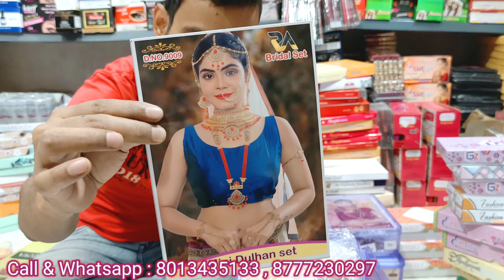Artificial & Imitation Jewellery Wholesale Market | Kolkata Barabazar Jewellery Wholesale Market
Shop Name : Raja Imitation

Shop Address : Ram Rahim Market , ( Opp Nandaram Market ) , 108 Old China Bazar Street , 5th Floor, Kolkata - 700001